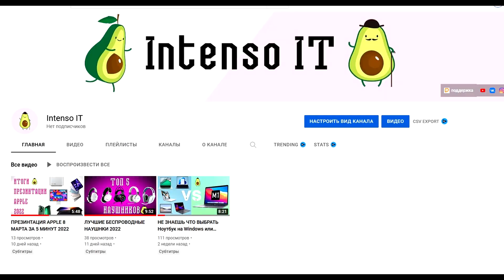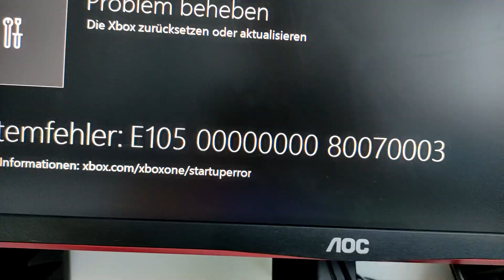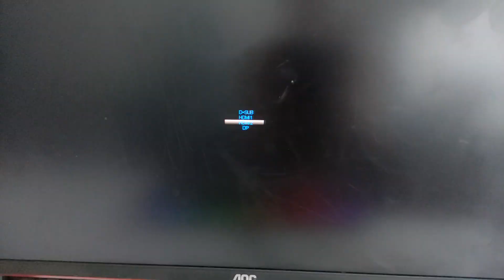Как Установить Windows на Xbox!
Устанавливаем Полноценный Windows на Xbox!

✔️Купить Товары из Видео
Xbox Series X:

00:00 вступление
00:03 начало
00:18 обзор
03:57 вывод
04:04 конец

cпасибо за просмотр )))